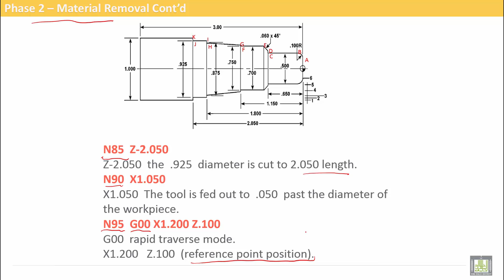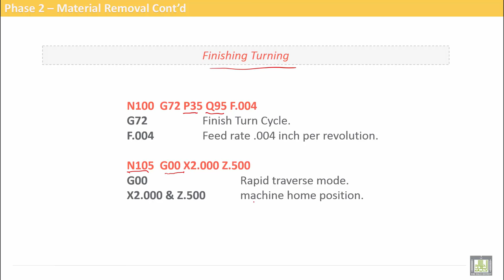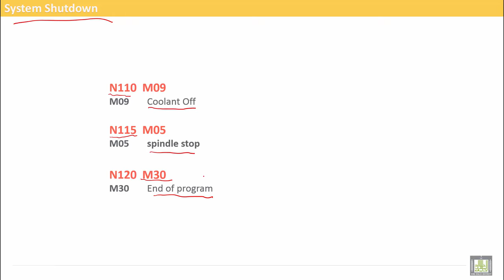Computer Aided Manufacturing | C4-L7 | Phase - 3 - End Program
Uint 4 : CNC Turning Exercise
Lecture 7 : Phase - 3 - End Program